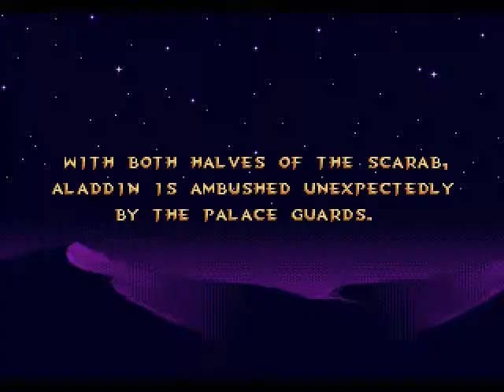Disney's Alladin Playthrough 2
More deserts and more Alladin.